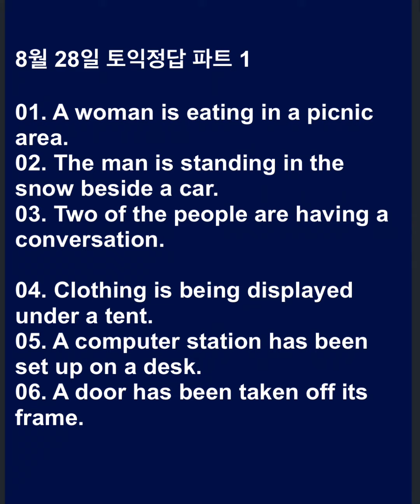8월 28일 토익정답 파트 1